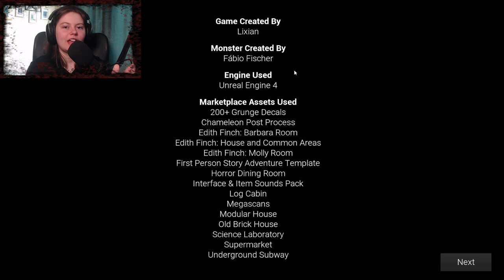CLEANING OUT THE DEMONS DEN || Late Night Mop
Go ahead and give some sweet mclovin' to Lixian by downloading Late Night Mop here: